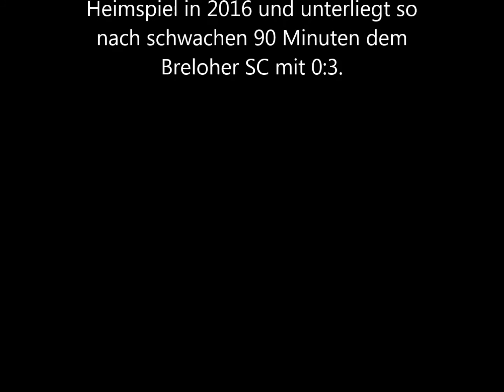TSV Wietzendorf : Breloher SC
Heimspiel gegen den Breloher SC. Vor knapp 130 Zuschauern verliert man klar mit 0:3 und steckt so immer tiefer im Abstiegssumpf.
Hier sind die Tore des Gastes. Viel Spass